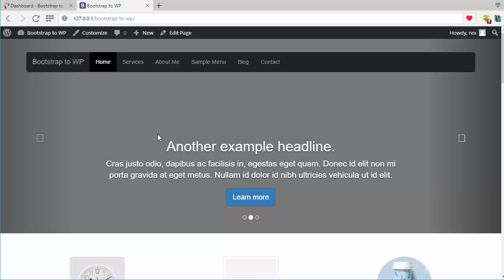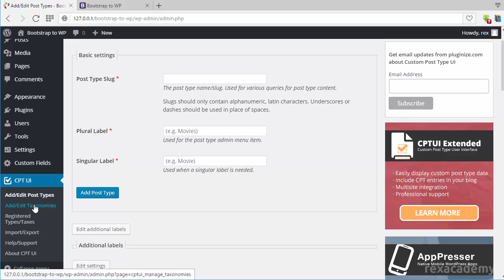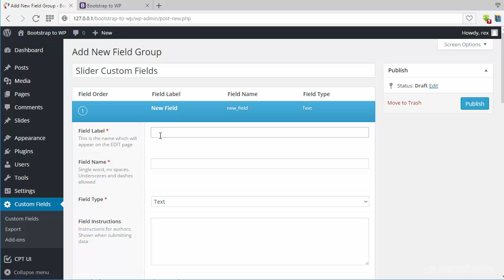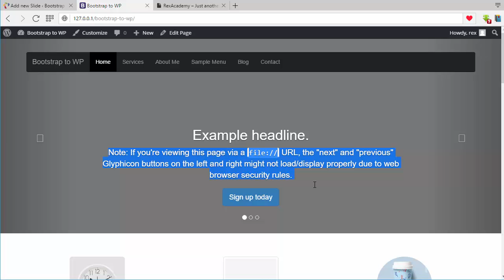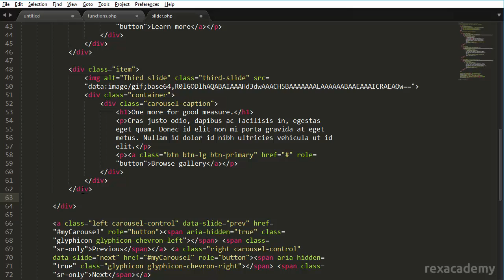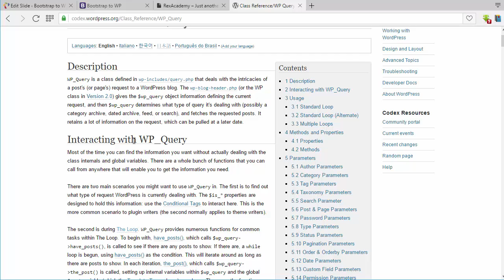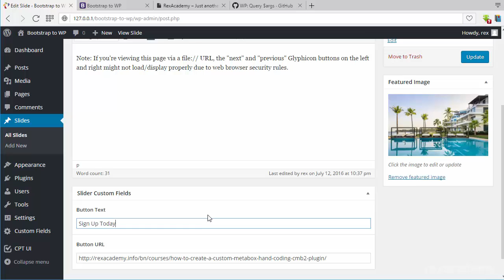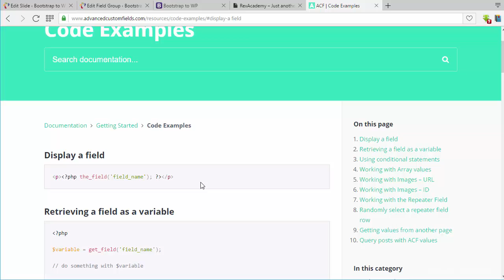#13 - How To Convert Bootstrap Slider Into WordPress (Part 1) (Bangla)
In this video, you can learn to convert bootstrap carousel/slider into WordPress that will be completely dynamic. Even I have discussed two plugins that are most useful plugins for WordPress.

1) Advanced Custom Fields
2) Custom Post Type UI

So, I hope you would get a better idea about those plugins and much more.

To get more info about "Bootstrap to WordPress Theme Development" please visit my

WordPress Theme Development with Bootstrap

If you’re a designer, learning to code your own WordPress Theme Development can change your business completely! Whether you are a designer or developer, this puts you in a position to make thousands $ per project.

Share the love, spread the word:

2) Share on Facebook & Twitter
3) Send this free course to a friend